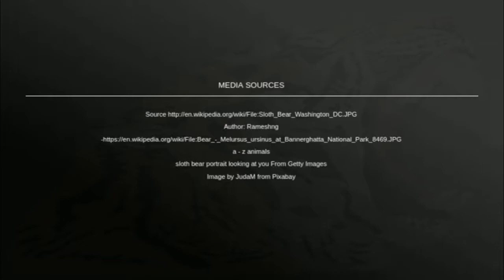Sloth bear (Melursus ursinus)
The sloth bear is a myrmecophagous bear species native to the Indian subcontinent. It feeds on fruits, ants and termites. It is listed as Vulnerable on the IUCN Red List, mainly because of habitat loss and degradation. Wikipedia

Class: Mammalia

Scientific name: Melursus ursinus

Family: Ursidae

Order: Carnivora

Phylum: Chordata

Kingdom: Animalia